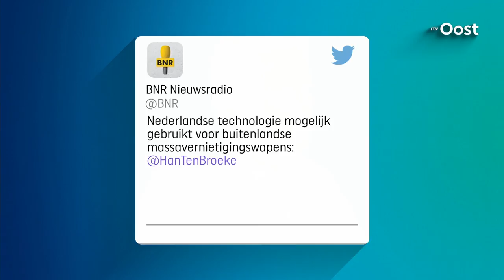Han ten Broeke: "Ik heb nooit minister willen zijn om het minister zijn"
Het kabinet Rutte III is gevormd. Vorige week werd bekend dat Ank Bijleveld en Arie Slob hun functies in Overijssel inruilen voor een ministerspost in Den Haag.Een naam die ontbreekt op de lijst van ministers en staatssecretarissen is die van VVD-er Han ten Broeke uit Delden.